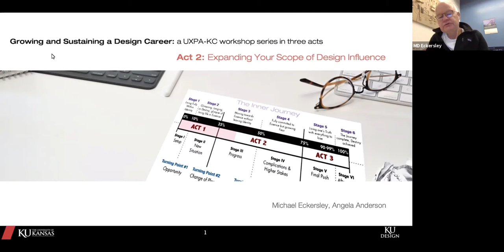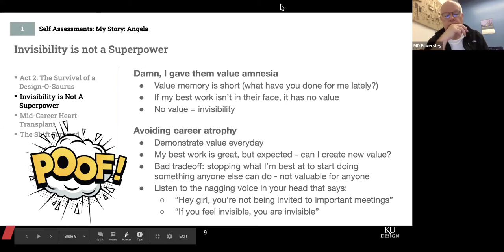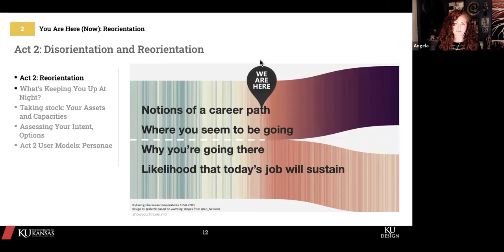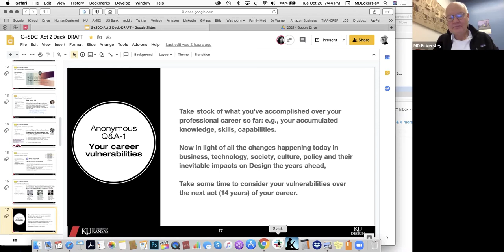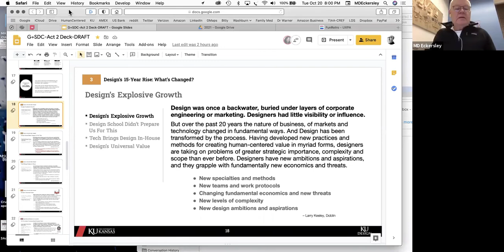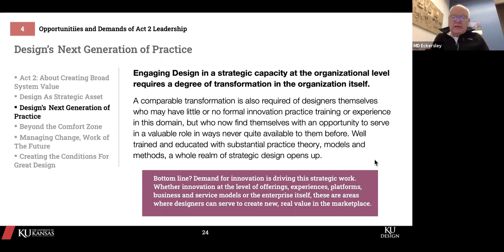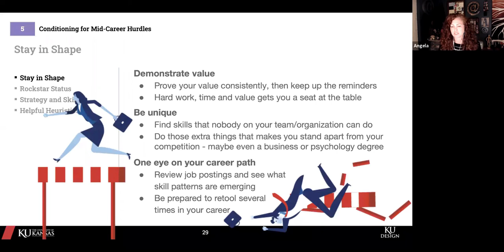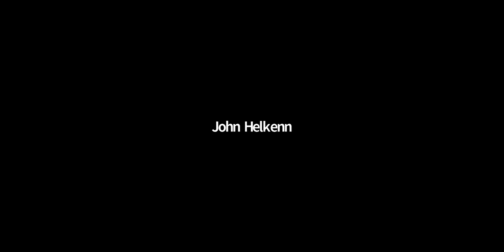Growing and Sustaining a Design Career Act 2 - Michael Eckersley and Angela Anderson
Michael Eckersley (humancentered) and Angela Anderson (Creative Director and IxD for the Federal Reserve) talk about influence through design leadership plus scaling and embedding design throughout an organization.